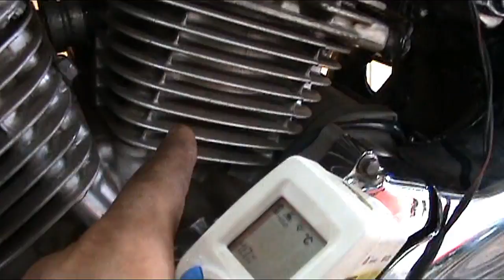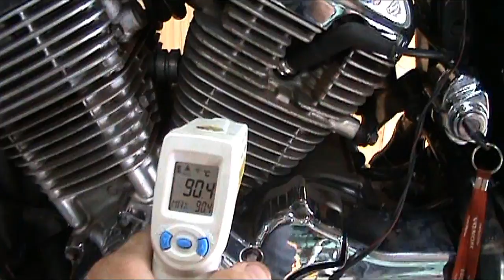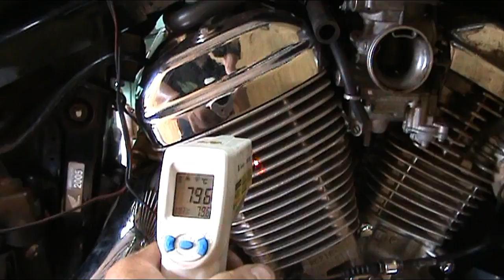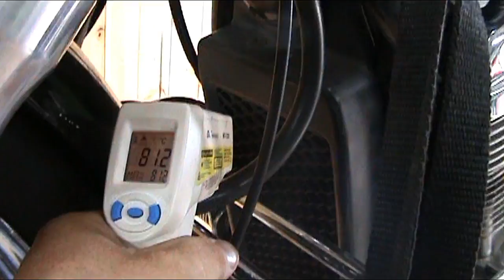PDFMP HONDA SHADOW 600, PARTE ELÉTRICA SHADOW 600, SHADOW 600 DEFEITO ELÉTRICO, VAZAMENTO SHADOW 600